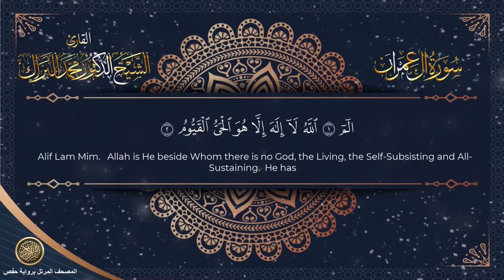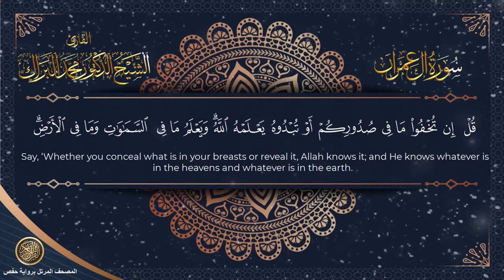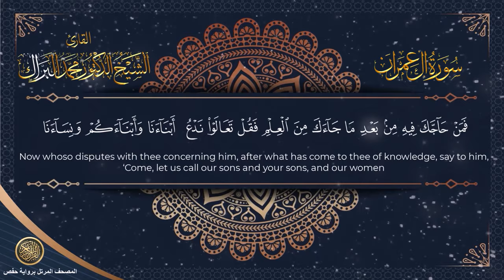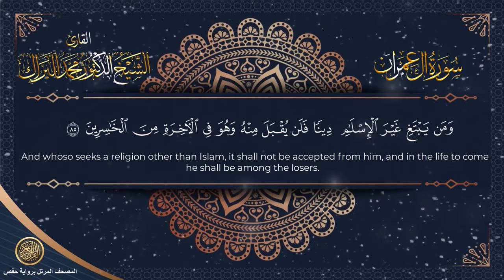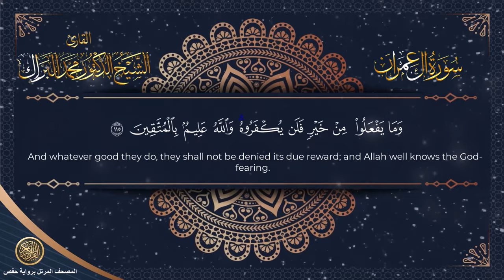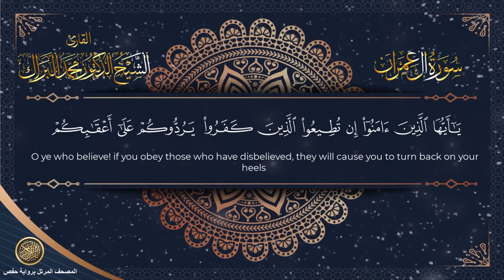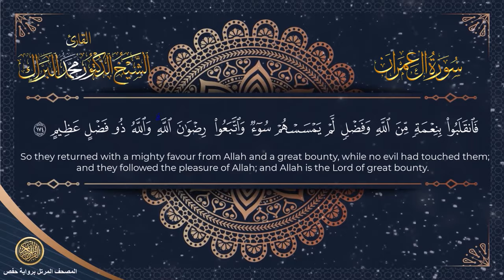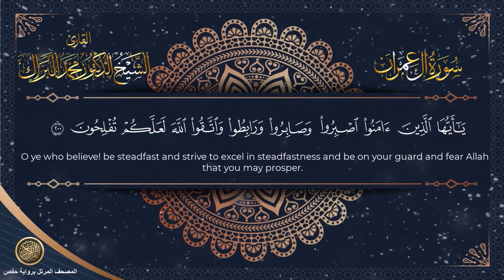سورة آل عمران | المصحف المرتل 2024م - 1446هـ | القارئ د. محمد البراك